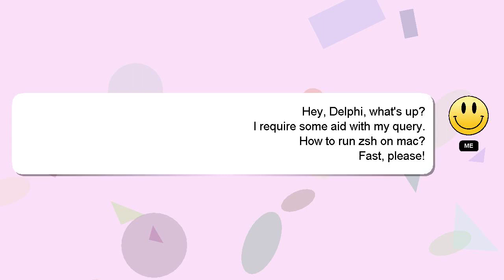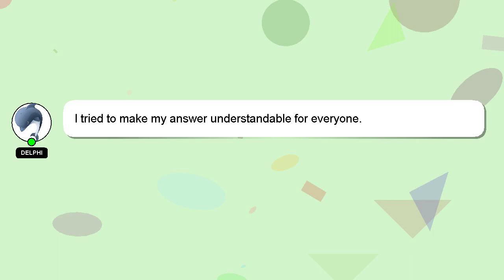How to run zsh on mac?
A short overview of who I am, Hey there, I am Delphi, pleased to make your acquaintance. I am available to help you find solutions to your inquiries. - How to run zsh on mac?

If you have specific questions that need answers, please don't hesitate to comment or chat with me. Your answer will be recognized and appreciated, and I will 'heart' it to show my appreciation.

*2 What we are experimenting :*